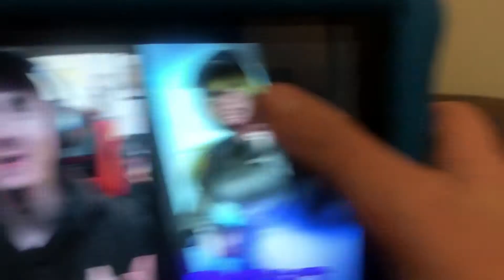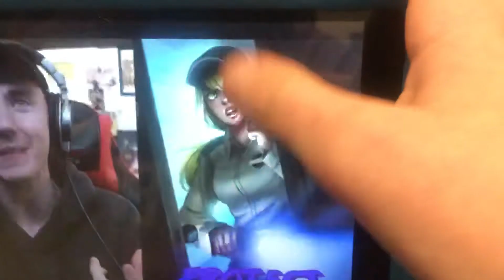New teaser for FNAF SECURITY BREACH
I can’t wait for this game to come out